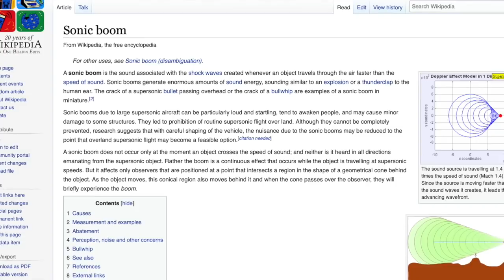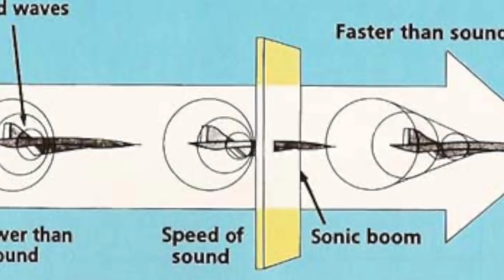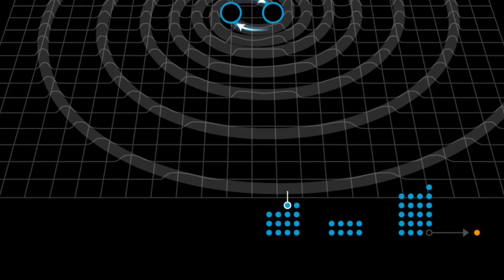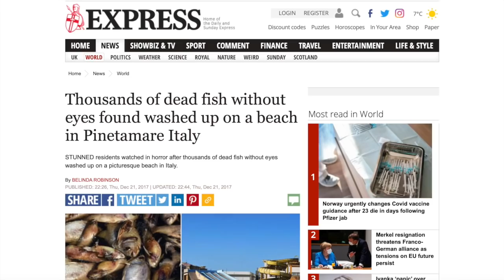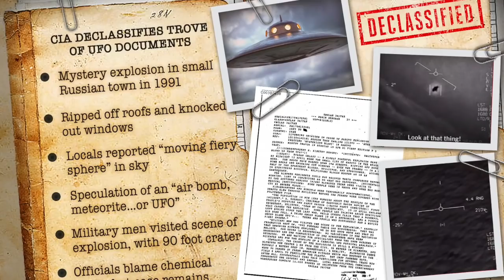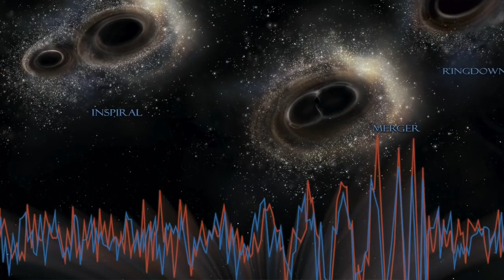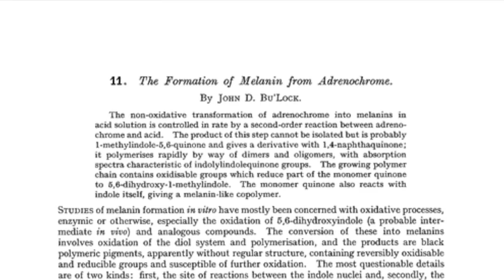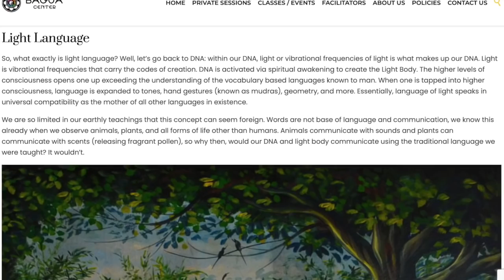Project TRINITY: The "EYE-RIPPLES" That Induce SONIC BOOMS & Scatter Our TIMELINE